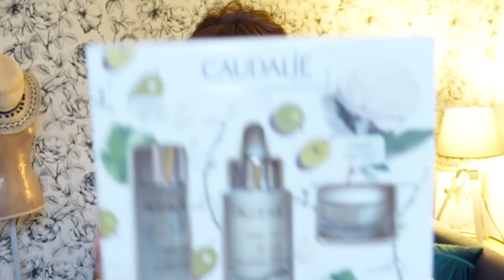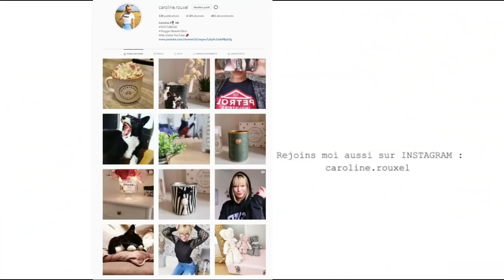MES CADEAUX DE NOEL 2020 (J'en rêvais)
MES CADEAUX DE NOEL (J'en rêvais)